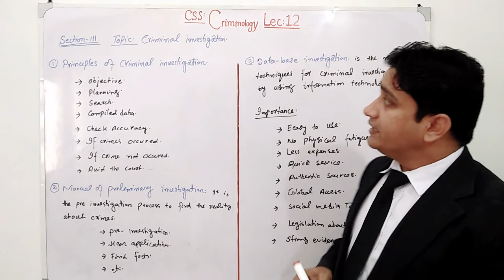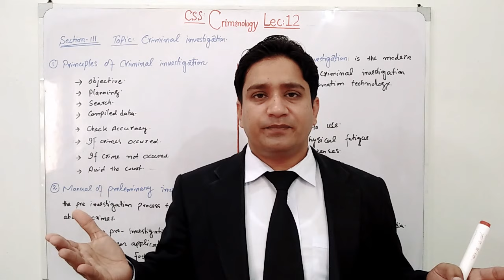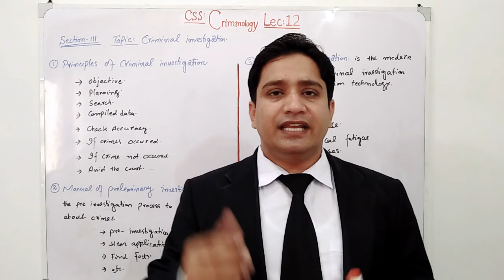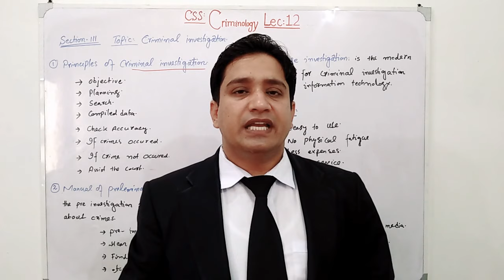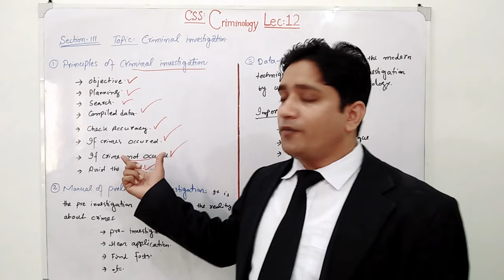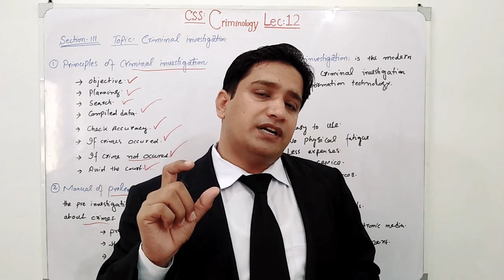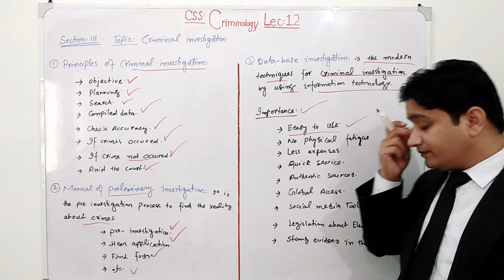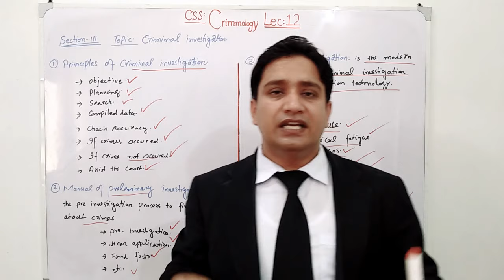CSS: Criminology Lecture-12 ll Criminal Investigation